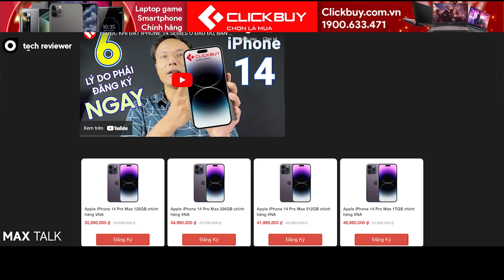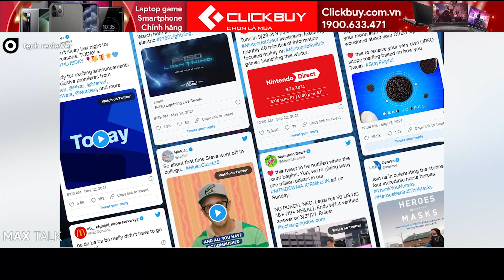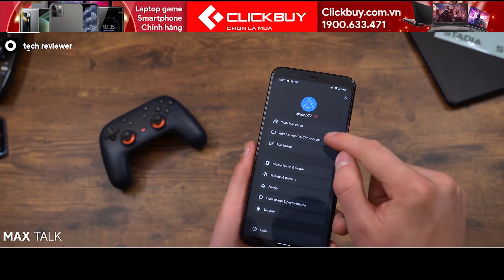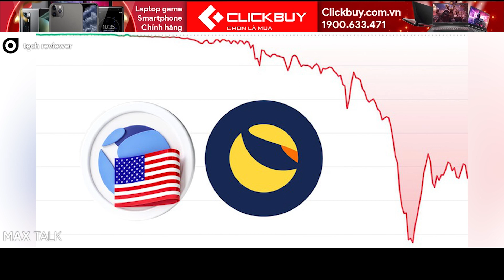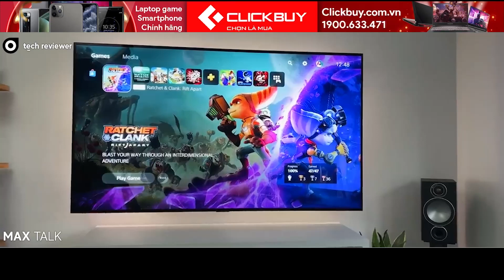Những thất bại công nghệ năm 2022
📱maxdaily Top 6 sự kiện thất bại của năm 2022
- Elon Musk mua lại Twitter
- Google Stadia bị khai tử
- Tham vọng metaverse của Meta
- Amazon Alexa thua lỗ
- Sự lão hóa của Nintendo Switch

📱Đặt mua iPhone 14 tại Clickbuy, ưu đãi tới 3 triệu đồng
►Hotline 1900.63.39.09